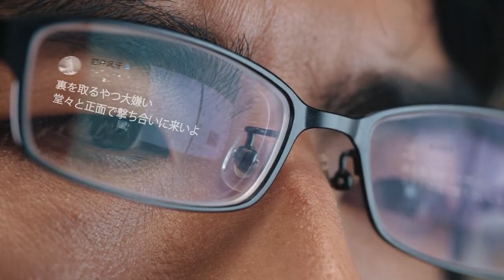【荒野行動】２３日実装の新マップ「孤島作戦」続報まとめ！なぜ復活できる？なぜマップが小さい？無料無課金ガチャリセマラプロ解説こうやこうど拡散のため👍お願いします【アプデ最新情報攻略】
なになぜなんちゃら。

ほしいもの

おすすめ

【荒野行動】今日のアプデ容量が「2GB」？ｗｗ重い…重すぎｗ補填は栄光勲章のかけらピース×２です。無料無課金ガチャリセマラプロ解説！こうやこうど拡散のため👍お願いします【最新情報攻略まとめ】

【荒野行動】赤枕ガチャ「中秋名月」は無料補給勲章でも金枠が神引きできます。検証しました。無課金リセマラプロ解説！こうやこうど拡散のため👍お願いします【アプデ最新情報攻略まとめ】

【荒野行動】赤枕ガチャ「中秋名月」が実装されたので回したら金枠神引きです。新スキンなどもまとめ！無料無課金リセマラプロ解説！こうやこうど拡散のため👍お願いします【アプデ最新情報攻略】

【荒野行動】２３日アプデ改変要素まとめ！パラシュート着陸直後の硬直が削除等。無料無課金ガチャリセマラプロ解説！こうやこうど拡散のため👍お願いします【最新情報攻略】

【荒野行動】５０％で確定金車チケ。「赤枕ガチャ」は金枠や金チケを確定枠活用でお得に入手できます。無料無課金リセマラプロ解説！こうやこうど拡散のため👍お願いします【アプデ最新情報攻略まとめ】

【荒野行動】無料で「赤枕」入手できる補給勲章無限ループのために今できる準備があります。無課金ガチャリセマラプロ解説！こうやこうど拡散のため👍お願いします【アプデ最新情報攻略まとめ】

【荒野行動】新ガチャ「赤枕・中秋名月」と「紅葉栄光復刻」。中身一覧＆回したらめっちゃ金枠神引き！無料無課金リセマラプロ解説！こうやこうど拡散のため👍お願いします【アプデ最新情報攻略まとめ】

【荒野行動】「新マクラーレンガチャ」と「紅葉栄光物資復刻」が１８日に来ます。補給勲章の６０金券です。無料無課金リセマラプロ解説！こうやこうど拡散のため👍お願いします【アプデ最新情報攻略まとめ】

【荒野行動】栄光ガチャ改変で金車追加されたので回したら…金枠神引きしました。一応。無料無課金リセマラプロ解説！こうやこうど拡散のため👍お願いします【アプデ最新情報攻略まとめ】

【荒野行動】２３日に新マップ「孤島作戦」実装！さらなる情報は○○で入手可能！これって○○の…無料無課金ガチャリセマラプロ解説！こうやこうど拡散のため👍お願いします【アプデ最新情報攻略まとめ】

【荒野行動】終わりのセラフコラボが噂されている。本当？過去の傾向やアンケートなどから無料無課金ガチャリセマラプロ解説！こうやこうど拡散のため👍お願いします【アプデ最新情報攻略まとめ】

【荒野行動】新マップは直近実装＆９５式も新金銃！重い理由はこれだったのか…？無料無課金ガチャリセマラプロ解説！こうやこうど拡散のため👍お願いします【アプデ最新情報攻略まとめ】

【荒野行動】４周年の金券配布はどうなる？過去の要素や○○との対話をもとに無料無課金ガチャリセマラプロ解説！こうやこうど拡散のため👍お願いします【アプデ最新情報攻略まとめ】

【荒野行動】画面がモザイクになる⁉画質設定HDRにもバグが存在する件ｗｗiPad８世代重いわ！無料無課金ガチャリセマラプロ解説！こうやこうど拡散のため👍お願いします【アプデ最新情報攻略まとめ】

【荒野行動】ms高くなると重くなる？msを１０倍にして実際重いのか検証！無料無課金ガチャリセマラプロ解説！こうやこうど拡散のため👍お願いします【アプデ最新情報攻略まとめ】

【荒野行動】１８日からマクラーレン「光輪：名月金輪」が入る新ガチャが来る！無料周回のため今できる準備を無課金リセマラプロ解説！こうやこうど拡散のため👍お願いします【アプデ最新情報攻略まとめ】

【荒野行動】アプデ後重くない？msが100超えちゃう…なぜすぐ超えるのか無料無課金ガチャリセマラプロ解説！こうやこうど拡散のため👍お願いします【最新情報攻略まとめ】

【荒野行動】新栄光ガチャ回します！機密物資は…ｗ秘密特訓ってなんですか？イベントに限定バトルパスでパック配布無料無課金リセマラプロ解説！こうやこうど拡散のため👍お願いします【アプデ最新情報攻略まとめ】

【荒野行動】機密物資はいつ？新栄光ガチャは金枠や金車確率は優秀？アプデ前に改めて要素まとめ！無料無課金リセマラプロ解説！こうやこうど拡散のため👍お願いします【最新情報攻略】

【荒野行動】ダウン飛ばし不可⁉団体競技場でダウンしたときのダメージ減少を検証してみた！半減です！無料無課金ガチャリセマラプロ解説！こうやこうど拡散のため👍お願いします【アプデ最新情報攻略まとめ】

【荒野行動】金銃自慢システムが神アプデすぎｗｗ月兎ガチャや紅葉などの実装フラグなども。ダイヤガチャの改名カード確率↑↑こうやこうど拡散のため👍お願いします【最新情報攻略まとめ】

【荒野行動】新栄光ガチャ実装！金車０．３％！団体競技場で自己救助を検証！９５式反動リコイルも！無料無課金リセマラプロ解説！こうやこうど拡散のため👍お願いします【アプデ最新情報攻略まとめ】

【荒野行動】機密物資復刻！次の無料交換金銃は「kar:極光の星」団体競技場改変で自己救助可能に。金枠自慢システム実装。無課金ガチャプロ解説こうやこうど拡散のため👍お願いします【アプデ最新情報攻略まとめ

【荒野行動】週３時間しかゲームできない制限は日本でも適用される？質問多かったのでまとめ！無料無課金ガチャリセマラプロ解説！こうやこうど拡散のため👍お願いします【アプデ最新情報攻略】

荒野行動のIFエンディングをまとめてみた！

【荒野行動】月間ログボが栄光勲章→青チップに改変！なぜ配布を絞るのか？その理由を無料無課金ガチャリセマラプロ解説！こうやこうど拡散のため👍お願いします【アプデ最新情報攻略まとめ】

【荒野行動】金券チャージイベントで貰える「栄光勲章」が使えないバグｗｗＮＧＰすごいね！無料無課金ガチャリセマラプロ解説！こうやこうど拡散のため👍お願いします【アプデ最新情報攻略まとめ】

【荒野行動】暗殺教室の新イベ配布で金枠は神引きできる？オレンジチップで検証してみた！無料無課金ガチャリセマラプロ解説！こうやこうど拡散のため👍お願いします【アプデ最新情報攻略まとめ】

【荒野行動】アプデで「月兎マクラガチャ」の復刻とログボで配布がきた！リフレクト金車？ｗｗｗ無料無課金リセマラプロ解説！こうやこうど拡散のため👍お願いします【最新情報攻略まとめ】

【荒野行動】今後「寄生獣」コラボが計画されている！？アンケートでとどいたフラグ。無料無課金ガチャリセマラプロ解説！こうやこうど拡散のため👍お願いします【アプデ最新情報攻略まとめ】